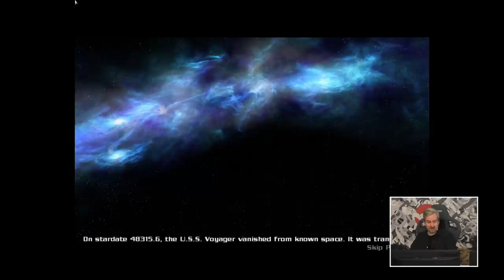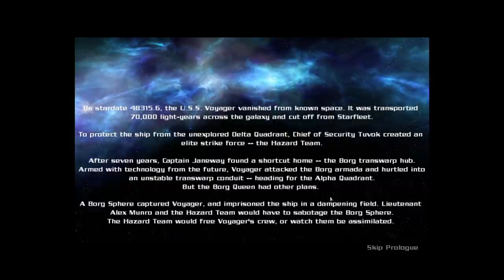Die Invasion der Cyborgs | Star Trek Elite Force II mit Donnie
Faser auf volle Ladung, Warp-Spaß-Geschwindigkeit aktiviert und rein in ein Star Trek Abenteuer! Captain Donnie O'Sullivan sitzt am VIP-Platz der Enterprise um euch und ihn selbst zielsicher durch eine wunderbare Ausgabe des Ego-Shooters STAR TREK ELITE FORCE 2 zu navigieren. Wird dieser Flug gelingen? Und was sagt eigentlich Spook zu der ganzen Geschichte? Beamt euch dazu und findet es raus.